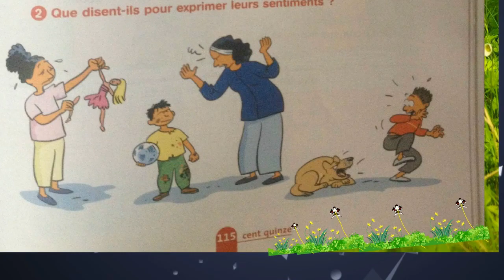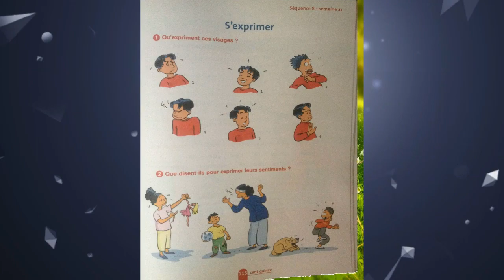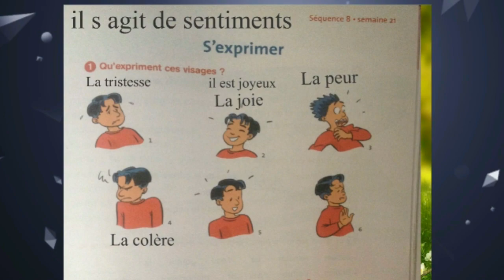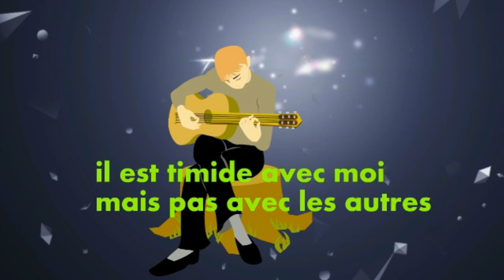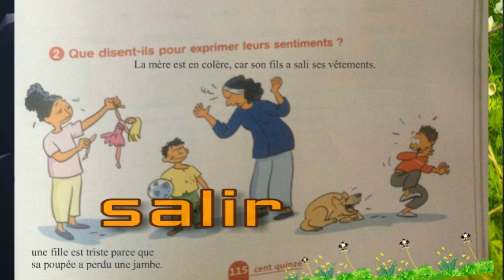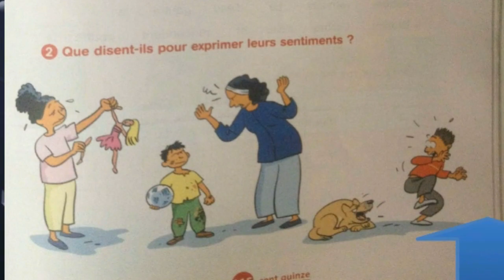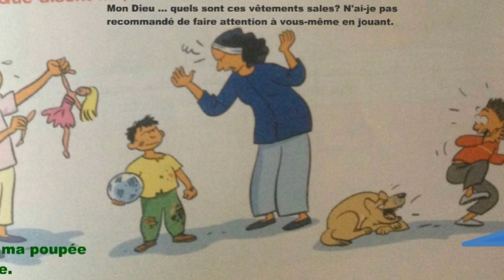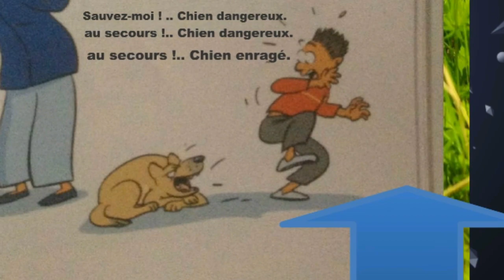Français, 3ème année pr,p. 115, L141